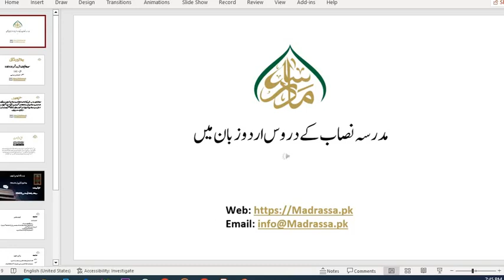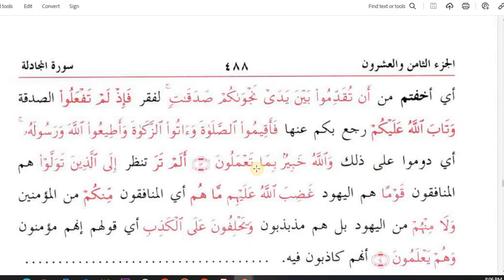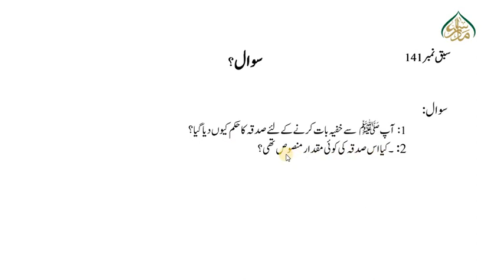جلالین ثانی ،سبق نمبر:141سورۃالمجادلۃ: آیت نمبر:12 تا13 /jalalainSani Lesson :141